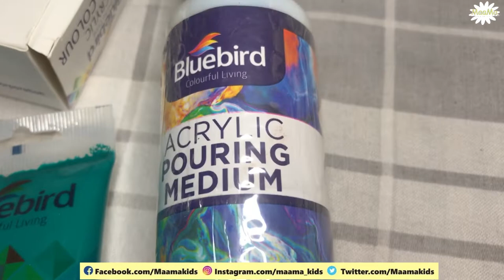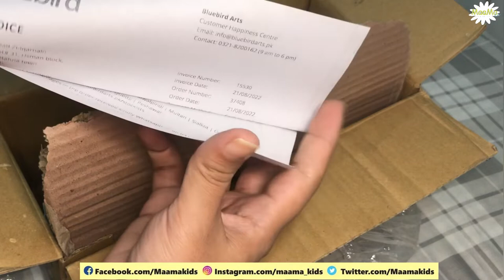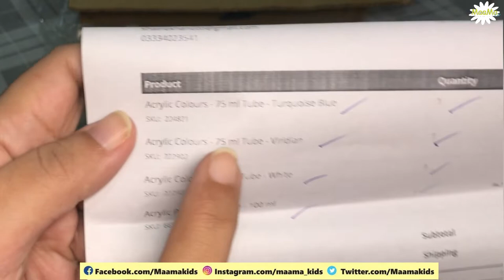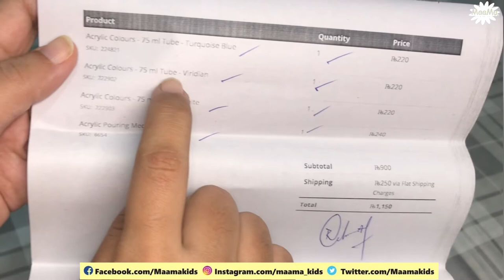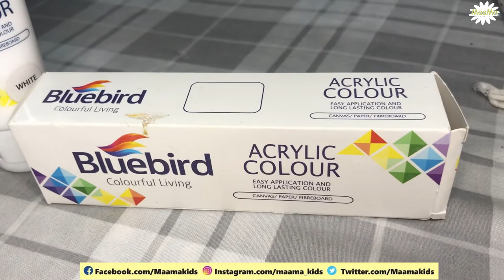Acrylic paint | Bluebird | Pakistan no.1 artist paints company || Maama kids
hi friends
today i am giving review of Pakistan no.1 paint company which provide all the art mediums under one roof. YES ! !
Bluebird is the first brand company which deals all types of art paints and tools which fulfil our DREAMS.
so don`t waste your time just order and fill your CANVAS beautifully.

thanks
regards
Maama kids team